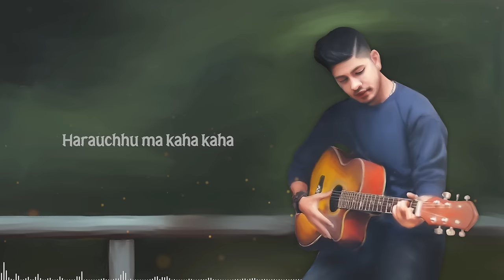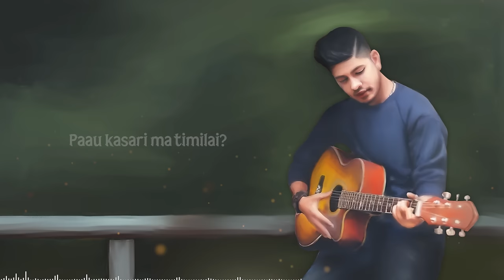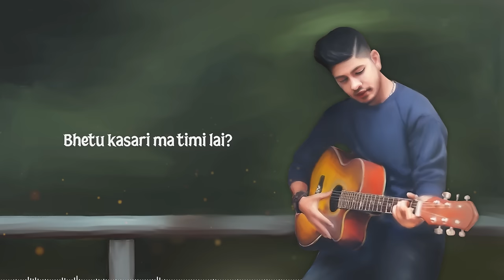Bhetu Kasari (one last wish) - Sandeep Lamichhane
Two5 Presents : Bhetu Kasari (one last wish)

Vocal - Sandeep Lamichhane
Lyrics - Sandeep Lamichhane & Rajan Magar
Composed/Music by - Sandeep Lamichhane & Rajan Magar
Arrange/Mix/Master - Suyog Mahato
Guitar - Kamal Rana
Flute - Nagendra Bikram Rai
Recorded At - Mansa Studio
Lyrical Video & Artwork - Sumit Mahato

Also streaming on :

Amazon Music

Using of this song on other channels without prior permission will be prohibited. Please don’t upload from your channel. If found will be processed for removals without any kind of warnings.